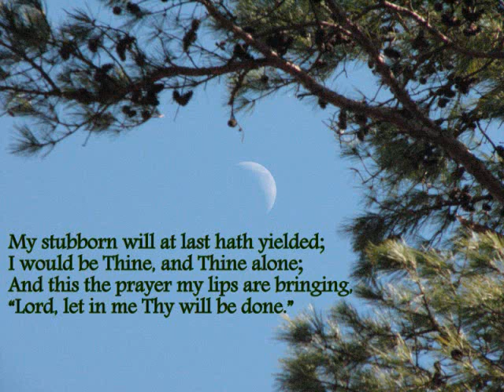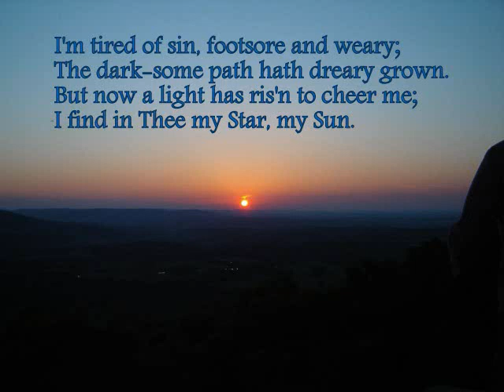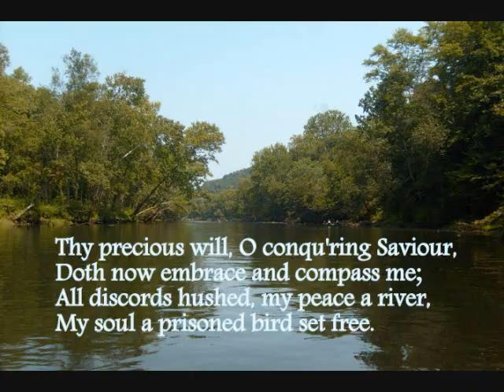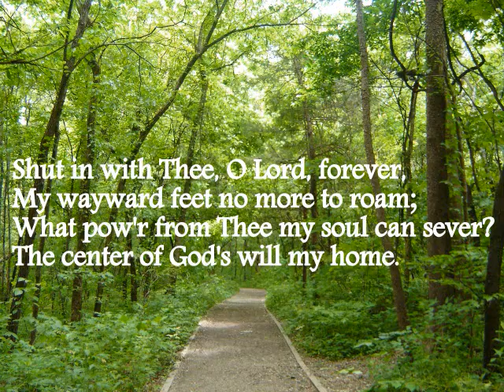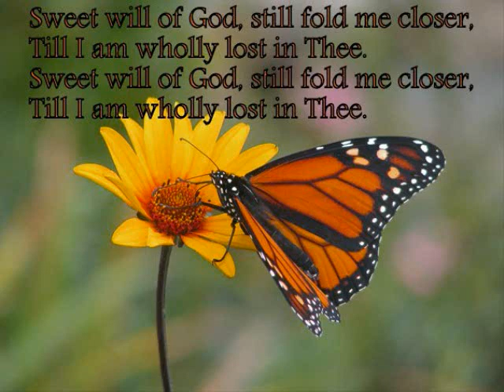Sweet Will of God - Karaoke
Sweet Will of God - Hymn - Karaoke